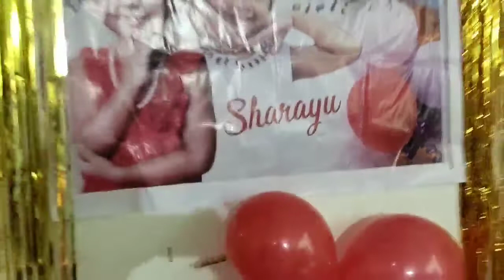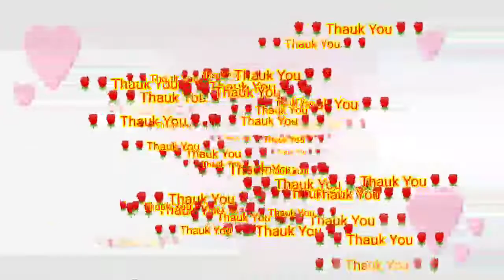🌹🌹HAPPY BIRTHDAY SHARAYU🌹🌹@manisharahulwathoreeducati5675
🌹🌹HAPPY BIRTHDAY SHARAYU🌹🌹‎@Manisha Rahul Wathore Educational video